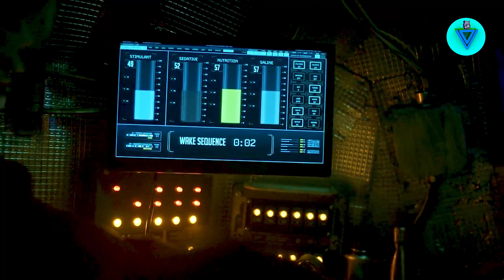Snowpiercer Season 3 Episode 9 Explained in Hindi | Snowpiercer S3 Ep9 Ending Explained in Hindi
Timestamp :-
00:00 - Snowpiercer Intro
00:11 - Snowpiercer Season 3 Episode 9 Explained in Hindi
04:00 - Snowpiercer Season 3 Episode 9 Ending Explained in Hindi
06:56 - Outro

Snowpiercer: Season 3, Episode 9 ( A Beacon for Us All ) -
Over the course of six months, Melanie keeps herself alive in a track scaler using the suspension drug for the Drawers. Snowpiercer manages to catch up to Melanie's vehicle and rescues her, discovering Melanie still alive. However, Melanie becomes concerned about Layton's plan to take the train to the Horn of Africa after checking on the data and talking with Wilford who reminds Melanie that the track is unsafe in that area. As the passengers throw a party to celebrate passing the Pyramids of Giza for the last time and Till and Miss Audrey begin a romantic relationship, Melanie betrays Layton, making a public announcement revealing his lie to everyone and seizing the Engine with the help of an enraged Javi. Layton, Bennett, Zarah, Liana, Till and Josie retreat to Big Alice's Engine where Layton vows to fight Melanie for control of the train once again with whomever is still left on their side. In the midst of all of the chaos, Wilford poisons his guards with the help of his supporters, including LJ, and escapes.

Keywords -
1. snowpiercer
2. snowpiercer season 3 episode 9 ending explained in hindi
3. snowpiercer s 3 e 9 explained in hindi
4. snowpiercer s3 ep9 explained in hindi
5. snowpiercer s3 ep9 ending explained in hindi
6. snowpiercer s3 ep9 explain in hindi
7. snowpiercer s3 ep9 ending explain in hindi
8. snowpiercer s3 ep9 story explained in hindi
9. snowpiercer s3 ep9 story ending explained in hindi
10. snowpiercer s3 ep9 story explain in hindi
11. snowpiercer s3 ep9 story ending explain in hindi
12. snowpiercer s3 ep9 story explanation in hindi
13. snowpiercer s3 ep9 story ending explanation in hindi
14. snowpiercer season 3 explained in  hindi
15. snowpiercer full movie in hindi dubbed

V explanation Movie in Hindi -